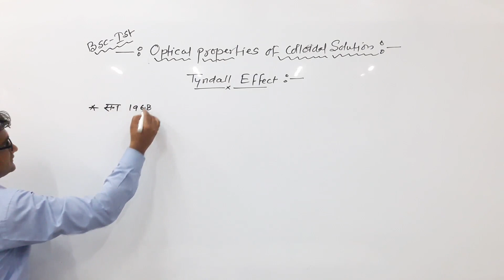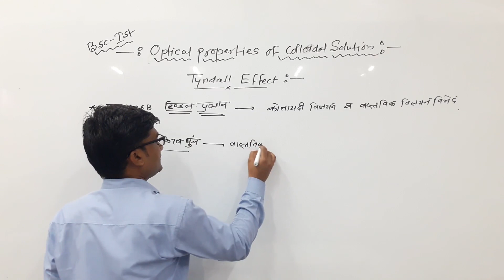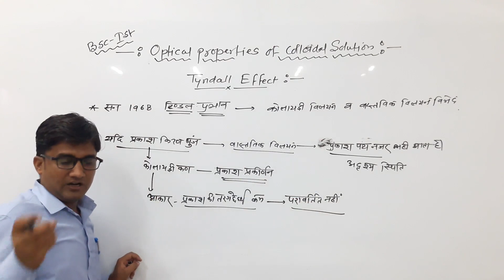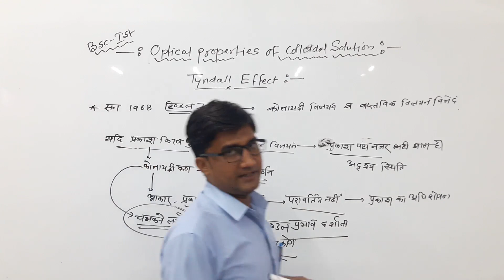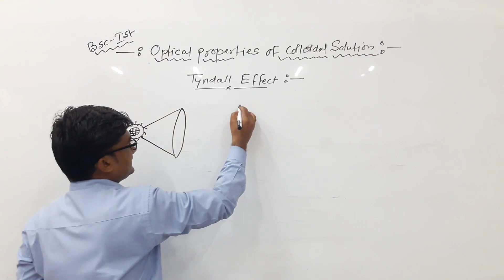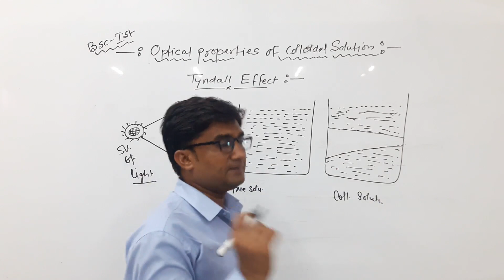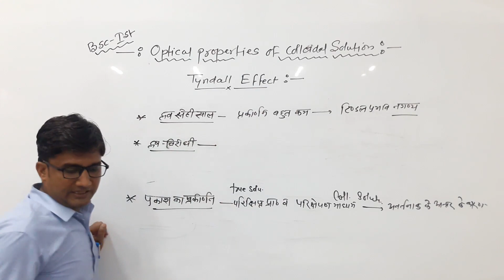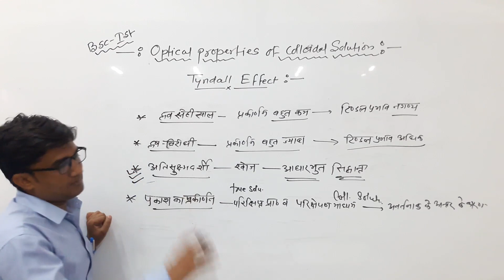Optical Properties of Colloidal Solution or Tyndall Effect by Kishore Darji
Qualification: MSc. MPhil, Ph.D Chemistry
Experience: Teaching and Research-16 Years

Faculties  :-
Dr Navneet Swami,
Radhika Lohiya,
Anil Nayak,
Manoj Swami,
Chandra Prakash,
Siddharth Anand,
Hanuman Mal Sharma,
Pooja Sharma,
Jyoti Pareek,
Gaurav Joshi,
Kishor Darji,
Manisha Chotiya,
Tirupati Rakshak,
Pradeep Dubey,
Vrituka Nagpuriya